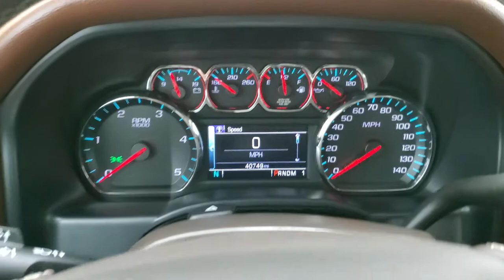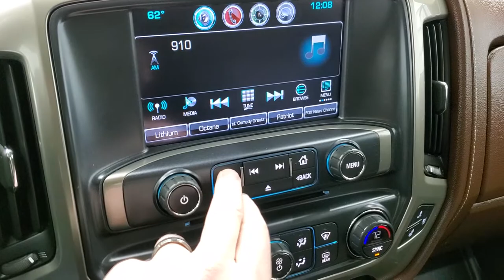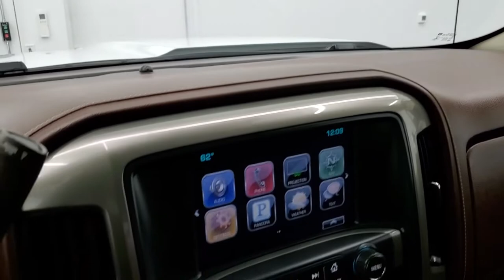2016 CHEVROLET SILVERADO 2500 HIGH COUNTRY SUMMIT WHITE WALK AROUND REVIEW 11355 SOLD! SUMMITAUTO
This 2016 CHEVROLET SILVERADO 2500 CREW SHORT HIGH COUNTRY DURAMAX DIESEL IN SUMMIT WHITE FOR SALE IN FOND DU LAC OSHKOSH WISCONSIN 54935 is the vehicle we did walk around review of today.

Thank you for checking out this video of this 2016 CHEVROLET SILVERADO 2500 CREW SHORT HIGH COUNTRY DURAMAX DIESEL IN SUMMIT WHITE FOR SALE IN FOND DU LAC OSHKOSH WISCONSIN 54935

STOCK: 11355
PRICE: $54,999
MILES: 40,734
MAKE: CHEVROLET
MODEL: SILVERADO 2500
VIN: 1GC1KXE85GF247852
LOCATION: FOND DU LAC OSHKOSH WISCONSIN, 54937 TRUCKS ON 41

1 OWNER! CLEAN TITLE HISTORY! 6.6 Liter V8 Duramax Diesel, LML Engine with 397 Horsepower, Full Four Door Crew Cab, Short Box 6 1/2 Foot Shortbox, High Country Package, 6 Speed Automatic Allison Transmission with Optional Manual Tap Shift, Turn Dial 4x4 Four Wheel Drive 4WD, Factory GPS Navigation System, Reverse Backup Camera Rearview Camera, Onstar System, Forward Collision Warning System, Lane Departure Warning with Lane Keep Assist, Non Smoker, Dual Power Air Conditioned Ventilated and Heated Seats, Brown Leather Seats, Bucket Seats, Memory Driver's Seat, Full Towing Package with Receiver Trailer Hitch, Wiring and Transmission Cooler Tow Package, Factory Brake Controller, Fifth Wheel Bedrails 5th Wheel , Factory Exhaust Brake, LED Side Lights, Power Fold in Power Mirrors with Built-in Directional Signals, Heated Telescopic Tow Power Mirrors with Built-in Directional Signals, Stabilitrak Traction Control, 3.73 Gears with Automatic Locking Differential Limited Slip Differential, Nitto Ridge Grappler LT295/55 R20 Tires, Fuel 20 Inch Rims Premium Wheels, Painted and Polished Aluminum Rims Premium Wheels, Four Wheel Disc Brakes, Factory Chromed Stepbars, Spray-in Bedliner, Bedrail Covers, Clearance Lights, Fog Lights, Projector Lamp Headlights, Sonar with Front and Rear Bumper Sensors, EZ Raise Assist Tailgate, Locking Tailgate, Rear Bumper Steps, Chrome Trimmed Grill, Chrome Trimmed Mirrors, Chevy MyLink Touchscreen Radio, AM / FM Radio Tuner, Sirius/XM Satellite Radio Capabilities Sirius / XM, CD Player, Bose Premium Audio Sound System, Bluetooth, Hands-Free Phone Controls Blue Tooth, Android Auto Compatible, Apple Car Play Compatible, Auxiliary MP3 Jack Portable Audio Connection, USB Jack Portable Audio Connection, Keyless Entry with Factory Remote Start, Power Sliding Rear Window Rear Window Defroster, Adjustable Height Seatbelts, Driver and Passenger Front Air Bags, L.A.T.C.H. Child Safety System, Side Curtain Air Bags SRS Safety Restraint System, Heated Steering Wheel Multi-Function Steering Wheel Controls, Homelink System with Three Programmable Buttons for Garage Doors, Lighting Systems & Security Systems, Compass, Outside Temperature Display and Mileage Display, Dual Multi-Zone Climate Control , Husky All Weather Floormats, Wireless Cell Phone Charge Pad, Woodgrain Dash And Door Trim, Air Conditioning AC, Cruise Control, Power Locks, Power Windows, Automatic Headlights Autolamp, Tilt/Telescope Steering Wheel, 110V / 150W Auxiliary Power Outlet, Summit White, ONE OWNER! CLEAN AUTOCHECK! Very very clean inside and out! This is one of the sharpest 2016 Chevrolet Silverado 2500 crewcab shortbox 3/4 ton diesel trucks on our lot! Make your move before this super clean 4wd is gone!

STOCK: 11355
PRICE: $54,999
MILES: 40,734
MAKE: CHEVROLET
MODEL: SILVERADO 2500
VIN: 1GC1KXE85GF247852